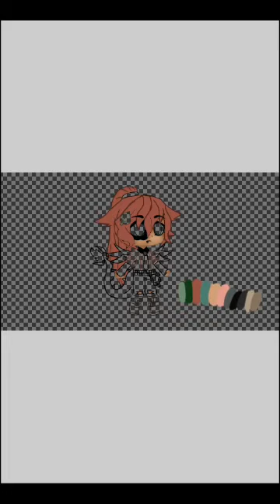Gift for Green Tea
Remember Seven Toston well now maybe I'll introduced Green tea now